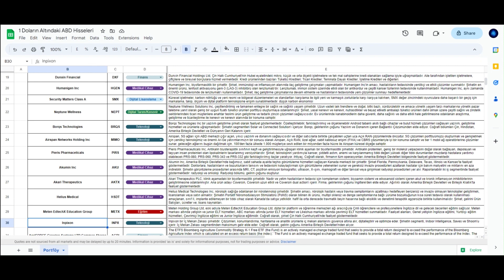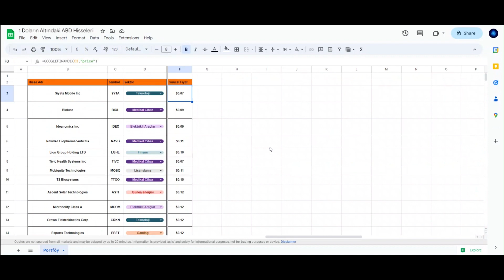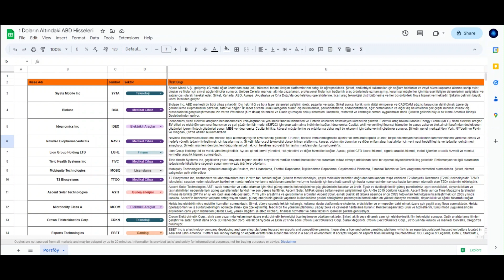Hala 1 Doların Altında Olan Hisseler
Siyata Mobile Inc
Biolase
Ideanomics Inc
Navidea Biopharmaceuticals
Lion Group Holding LTD
Tivic Health Systems Inc
Mobiquity Technologies
T2 Biosystems
Ascent Solar Technologies
Microbolity Class A
Crown Elektrokinetics Corp
Esports Technologies
IMAC Holdings
Almaden Minerals
Novo Integrated Sciences Inc
View Inc Class A
Dunxin Financial
Humanigen Inc
Security Matters Class A
Neptune Wellness
Borqs Technologies
Airspan Networks Holding Inc
Pieris Pharmaceticals
Akumin Inc
Akari Therapeutics
Helius Medical
Meten EdtechX Education Group
Inpixon
AgriFORCE Growing Systems LTD Common Shares
Meta Materials Inc Common Stock